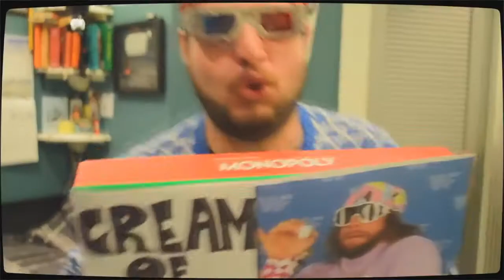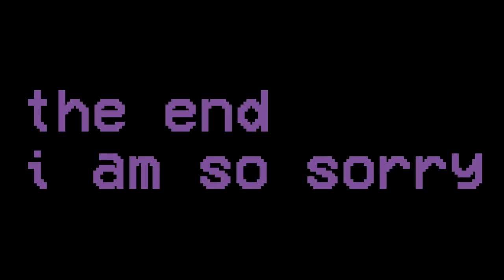Menu - Monopoly DS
Composer: FCCD
Console: DS

Spongebob Squarepants Channel Descriptions